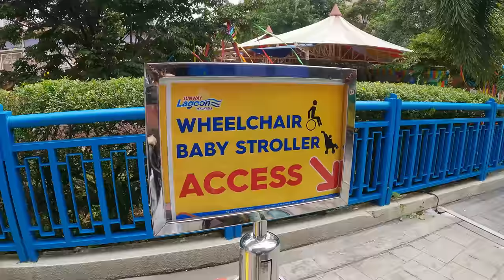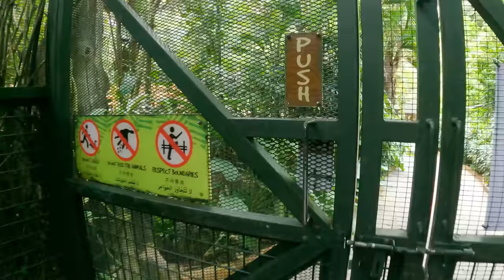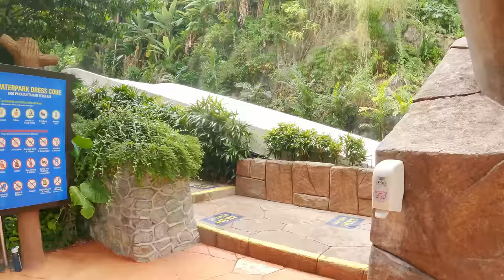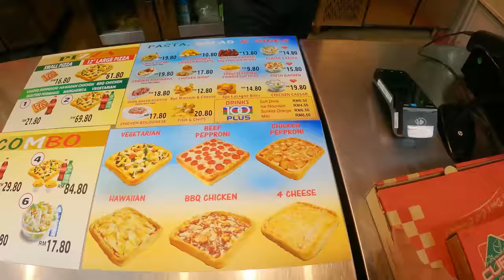Most Dangerous Water Slide! | Vlog | With Jazzy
Day well spent at Sunway Lagoon in Kuala Lumpur!

Now it's time to get exclusive With Jazzy ! All types of fun and exciting videos for you guys! 🤘